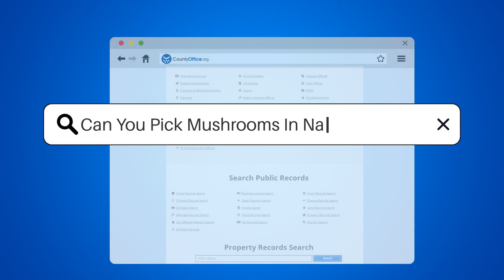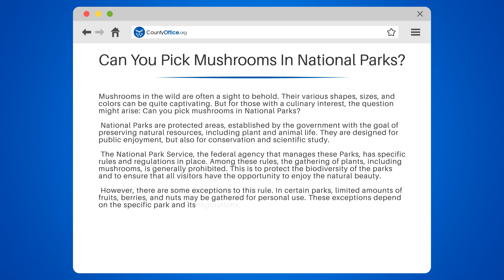Can You Pick Mushrooms In National Parks? - CountyOffice.org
Can You Pick Mushrooms In National Parks? Dive into the mesmerizing world of mushrooms with us as we explore the rules and regulations concerning their collection in National Parks. In this informative video, we'll discuss the importance of conservation and how it impacts the rules about mushroom picking.

We'll delve into the role of the National Park Service, the federal agency responsible for managing these precious resources. Understanding their guidelines is crucial, not just for mushroom enthusiasts, but for all those who appreciate the natural beauty of our parks.

We'll also discuss the exceptions to the rule, like the gathering of certain fruits, berries, and nuts for personal use. However, these exceptions vary from park to park.

Whether you're a culinary enthusiast, a nature lover, or a curious visitor, understanding these regulations is essential.